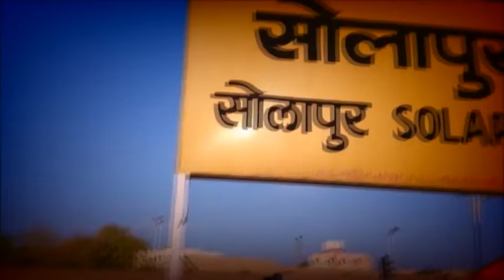DUKAN CHALU NEWS 09 08 2018